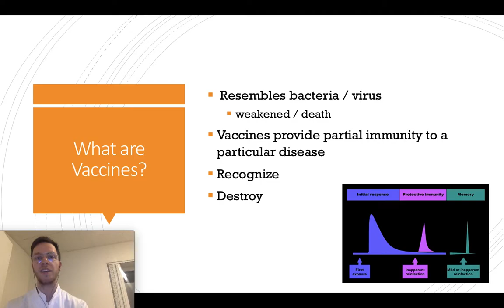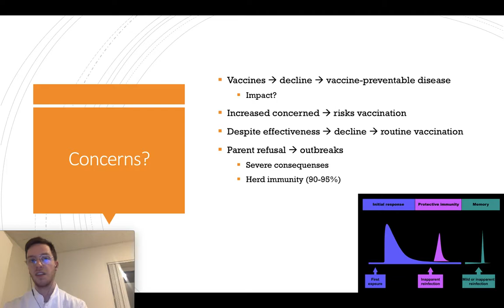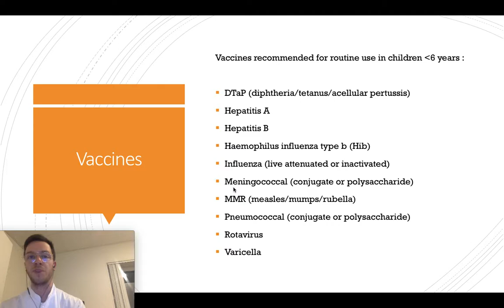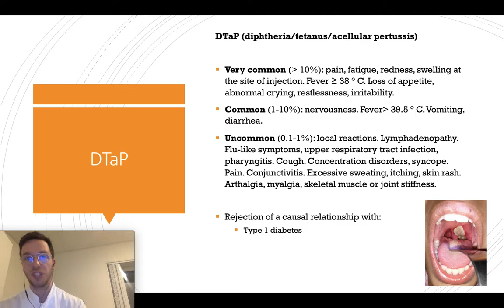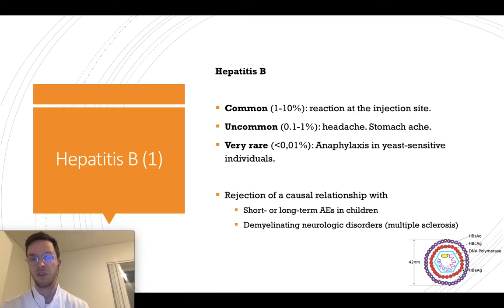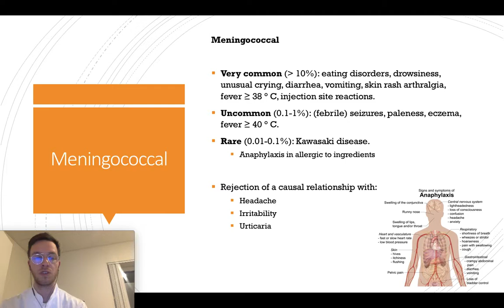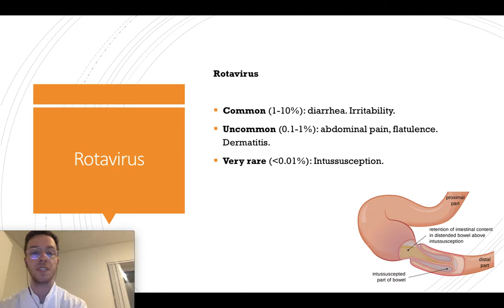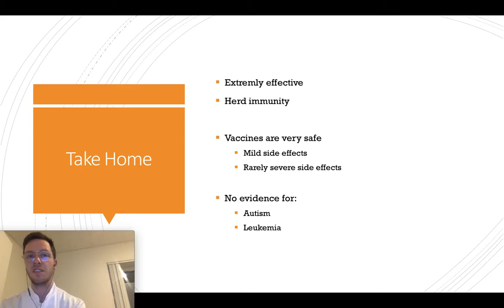Vaccinations (Benefits, Concerns, Safety, Side effects): Professional Medical Summary - In Depth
This is an informational overview video on vaccination. In this video I will cover all the vaccines which are recommended for routine use in children younger than 6 years

DTaP: diphtheria/tetanus/acellular pertussis
Hepatitis A
Hepatitis B
Haemophilus influenza type b: Hib
Influenza: live attenuated or inactivated
Meningococcal: conjugate or polysaccharide
MMR: measles/mumps/rubella
Pneumococcal: conjugate or polysaccharide
Rotavirus
Varicella

I will also talk about the benefits of vaccinations, the concerns of vaccinations, the safety of vaccinations and the side effects of vaccinations.

This video is meant for medical students or medical professionals. IF you are looking for a shorter, more to the point video check out my
video on vaccinations: made simple:

Books I used In Medical School:
Lehninger Principles of Biochemistry,
Guyton and Hall Textbook of Medical Physiology,
Human Anatomy & Physiology,